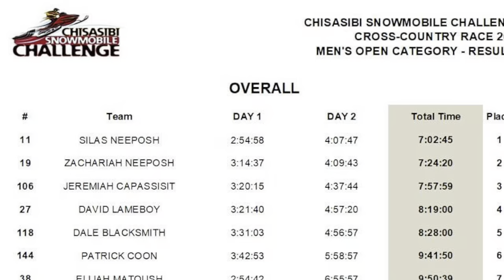#27 2 Day race, Pro Category, Chisasibi 2021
Songs downloaded from iTunes
Fallen - Volbeat
Bad Company - Five Finger Death Punch

Video made from iMovie app

 Edited the first video with more videos from social media and YouTube.